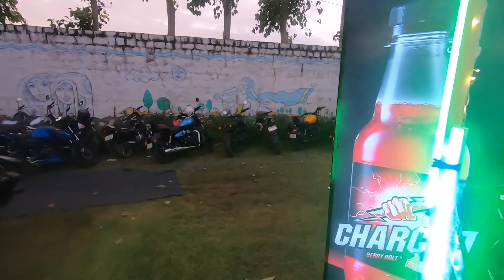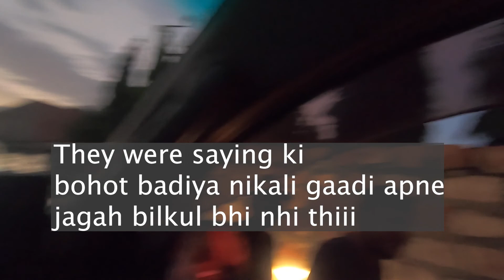Royal Enfield Invited Me for Hunter 350 Launch!